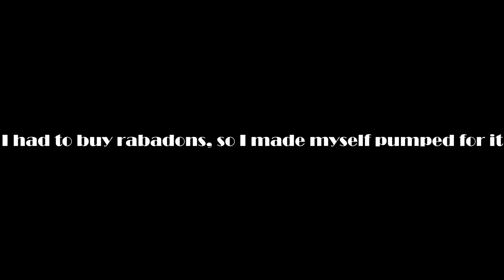Ultimate Bravery Squaaad || League Of Legends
Ultimate Bravery is pretty ok i guess